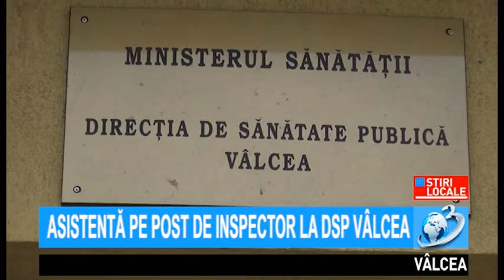ASISTENTĂ PE POST DE INSPECTOR LA DSP VÂLCEA